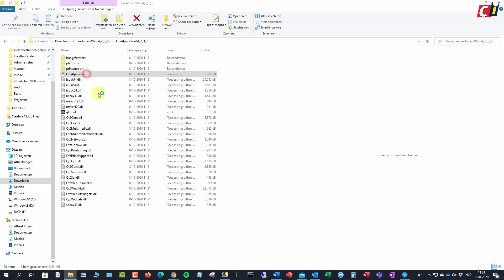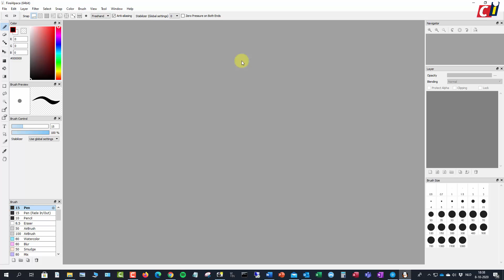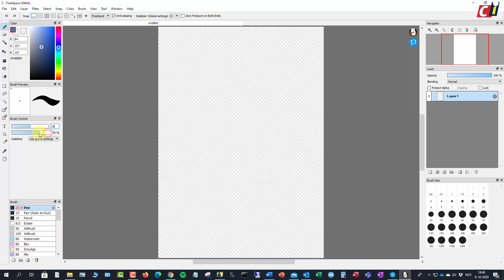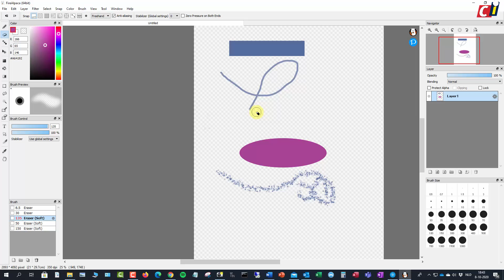FireAlpaca Intuïtief tekenprogramma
FireAlpaca is een gratis programma met veel opties waarmee je kunt tekenen en fotobewerken. Een tekentablet is niet nodig, omdat er met sjablonen wordt gewerkt, kun je ook prima met de muis af. In drie how to’s laten we zien wat de mogelijkheden van dit programma zijn.